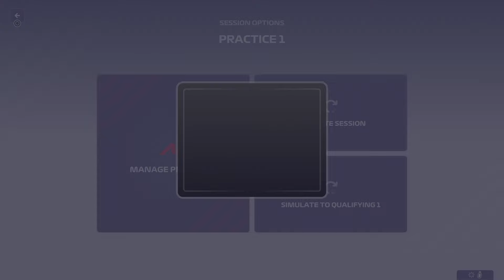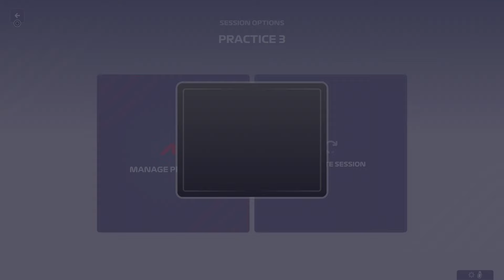F1 Manager 2023 Williams S1 Monza practice and qualifying WOW Albon Pole winner?